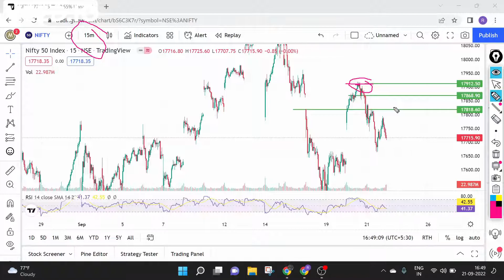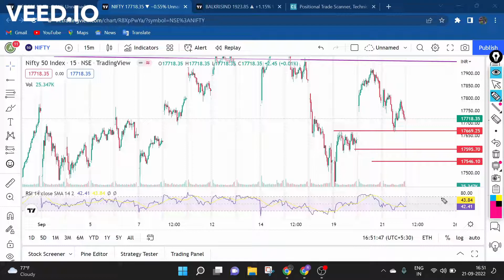Nifty Prediction for tomorrow I Nifty Analysis for 22nd September 2022 I Nifty Levels for tomorrow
nifty analysis for 22 September Thursday
bank nifty analysis for 22 September Thursday
Nifty Forecast
nifty
Nifty Nifty
nifty share price
bank nifty
nifty 50
bank nifty share price
nifty today
nifty tomorrow
nifty analysis
banknifty analysis
nifty prediction
banknifty
nifty
nifty tomorrow
nifty tomorrow
nifty analysis
banknifty analysis
nifty prediction
banknifty
nifty live
Thursday market prediction
22 September bank nifty
22 September market
22 September market analysis
22 September nifty
Thursday market prediction
bank nifty
Thursday market
nifty
nifty 50
nifty 50 tomorrow prediction
nifty analysis